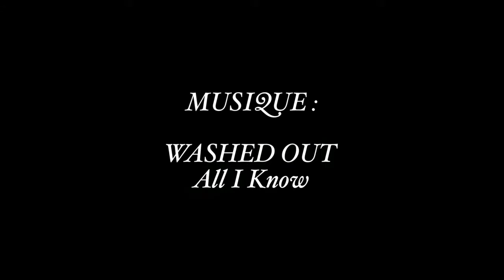Making of du Shooting pour Paris Deluxe Magazine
Mellerio dits Meller vous invite dans les coulisses du shooting réalisé pour la couverture du Magazine Paris Deluxe (Winter 2013). Sont mises à l'honneur les pièces Haute Joaillerie de la collection Médicis (2013).

Chanson: All I know par Washed Out (2013 Domino Recording Co Ltd)